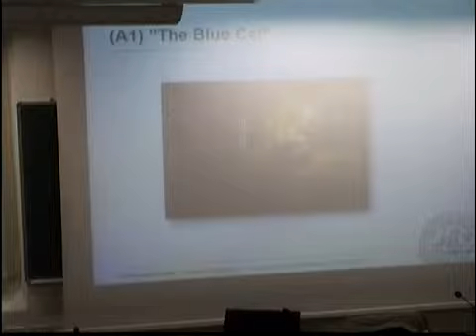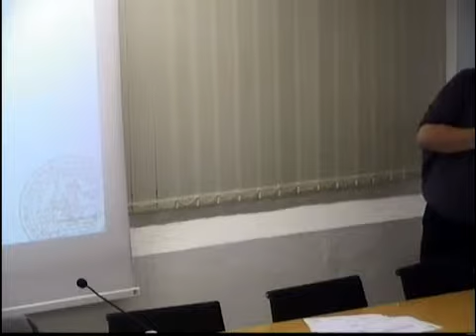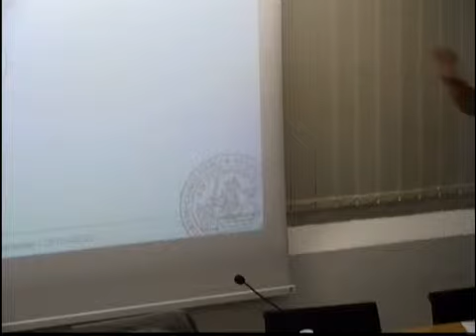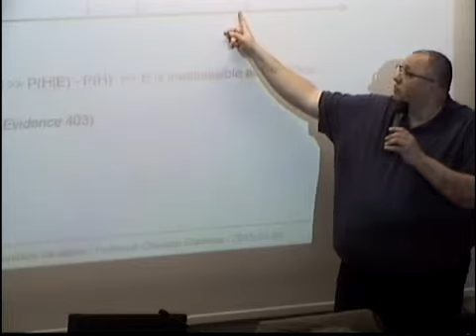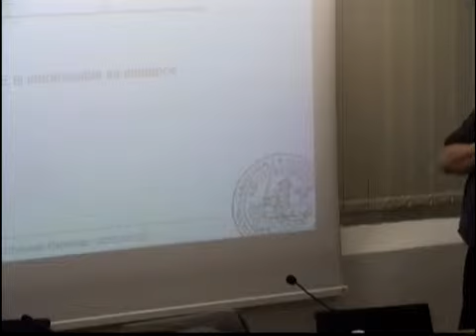LEGAL ARGUMENTATION - GTR15, Session 2 - June 18, 2015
University of Trento - Faculty of Law
Research Centre on Legal Methodology (CERMEG)
GTR15 - INTERNATIONAL CONFERENCE ON RHETORIC
17-19 June, 2015
Sala Conferenze - Facoltà di Giurisprudenza, Via Verdi, 53 - Trento Italy

18th June 2015 h. 09:00 - 13:00

Session 2 - LEGAL ARGUMENTATION
Conference Room

09:00 - 09:45

Keynote Speech Chair Leo Groarke
Christian Dahlman (University of Lund - Sweden)
Unacceptable generalizations in arguments on legal evidence

09:45 - 10:15

Discussion
10:15 - 10:30